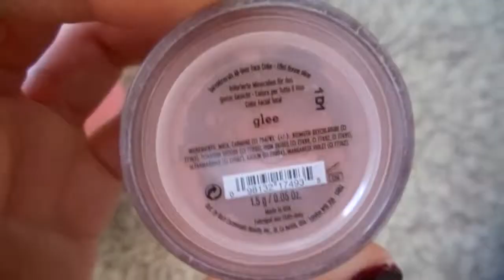PUNK ROCK Makeup Tutorial